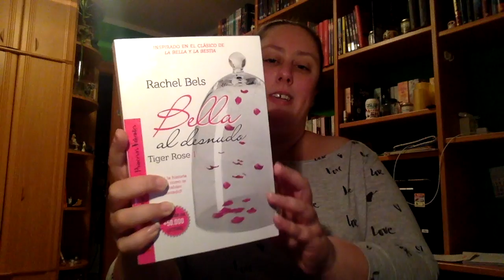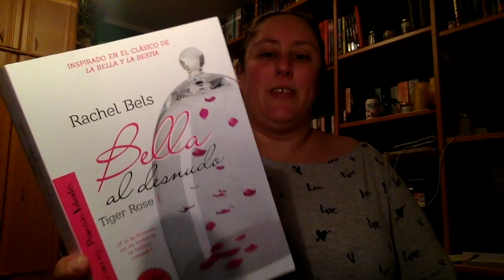Review Tiger Rose 1 - Bella al desnudo de Rachel Bels